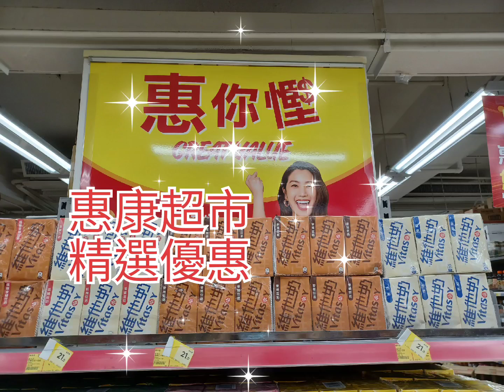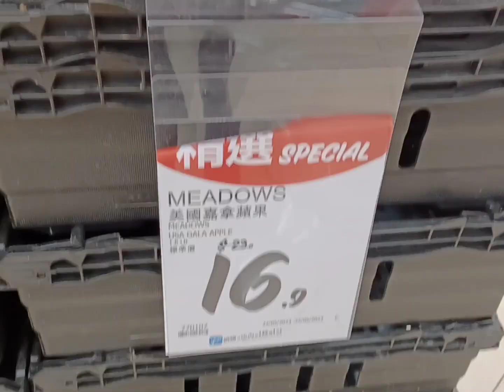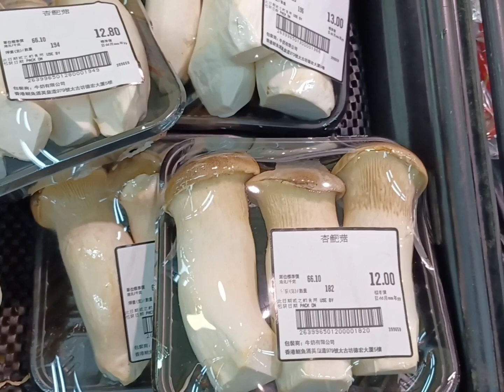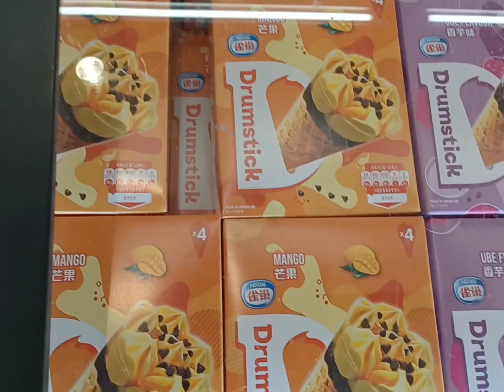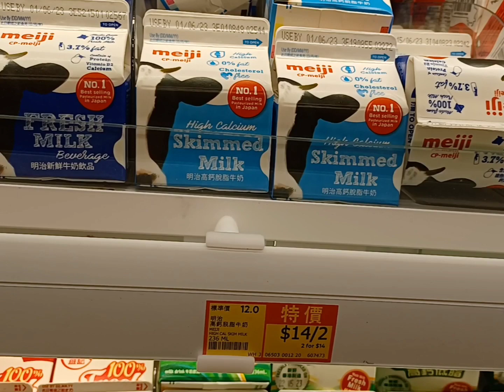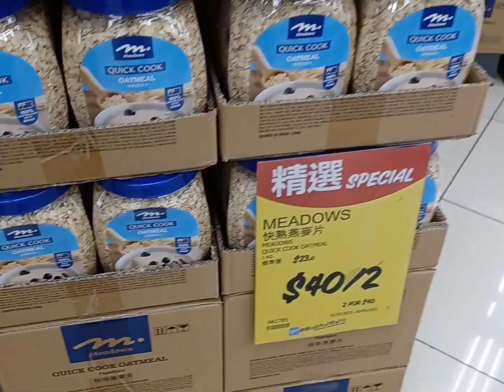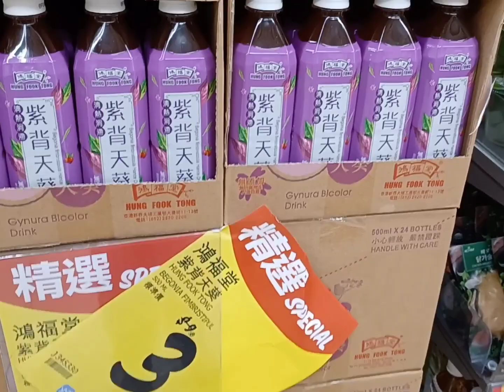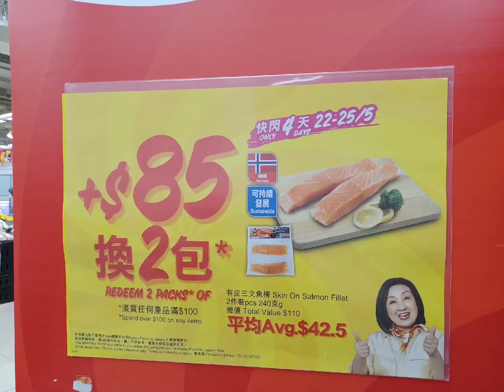😋惠康超市🍭精選🤗惠你慳🍎